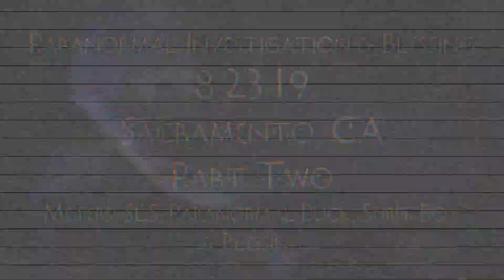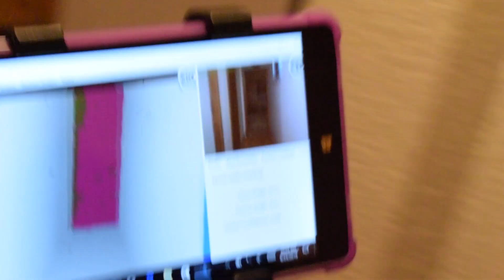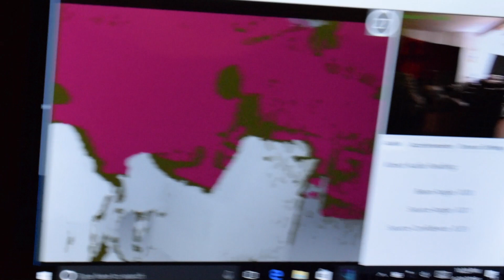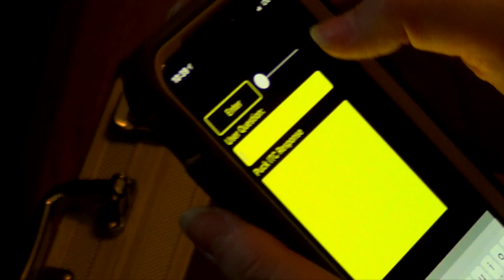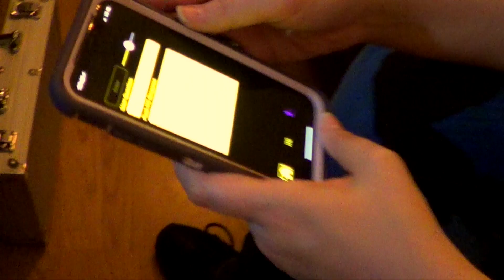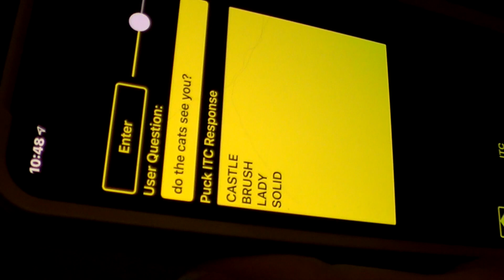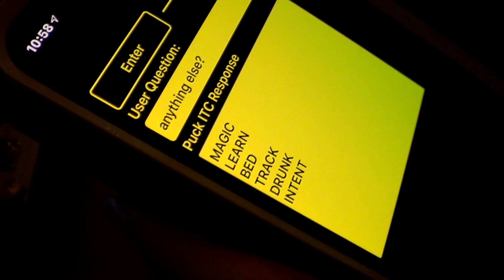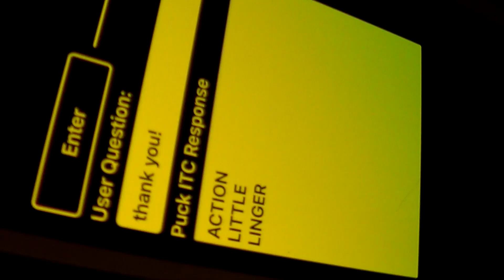S.P.I.R.I.T. 8-23-19 Paranormal Investigation & Blessing Sacramento Part 2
8-23-19 Part 2 Meters, SLS, Spirit Box & Blessing
We barely turn on the REM Pod and Mel-Meter and they go off. Epic intelligent SLS camera interaction. The longest appearance of a stick figure we have ever had. Thanks Dad! I promised you would be on YouTube. He certainly was ready for his closeup. Spectacular validation for everything we picked up on in the walkthrough. Really wonderful investigation.

Melissa Lockett
Empathic medium. aura reader, Reiki Master-teacher, social media & investigation coordinator

Brent George
Video & equipment technician, photojournalist, historian, sensitive

Wendy Maxam
Videographer, editor, producer, photographer, webmaster, graphic design, research, sensitive, original music Ghostly Wendy Music 2019

Jon Koyasako
Security expert, photographer, sensitive